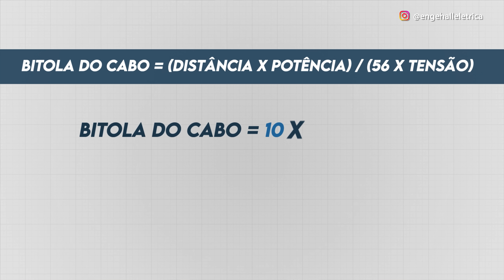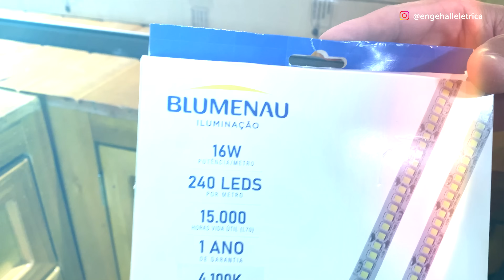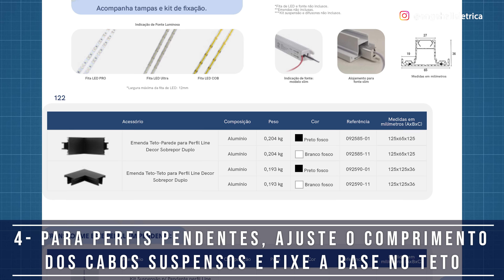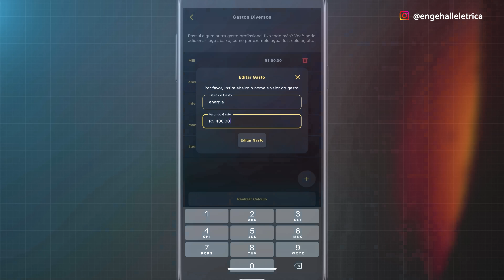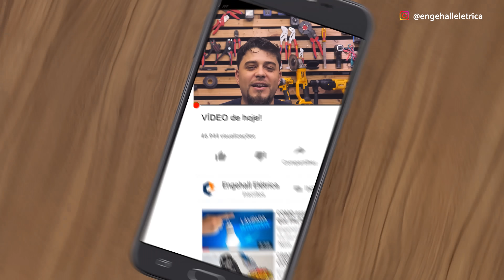Como INSTALAR um PERFIL/ FITA LED na PRÁTICA !!!🧐💡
Faça já o download do e-book com todo o conteúdo da aula e fique por dentro de cada detalhe do catálogo imperdivel

E aí, meus queridos! Estamos de volta com mais um episódio da nossa série sobre fitas e perfis LED. Se você perdeu o primeiro, não tem problema, dá uma olhada que tá cheio de dicas bacanas!

Neste vídeo, vamos mergulhar de cabeça na instalação de perfis LED. Desde os diferentes tipos de perfis até o passo a passo detalhado, vamos te guiar por tudo o que você precisa saber.

Vamos falar sobre os tipos de perfis mais comuns, mostrar todos os materiais que você vai precisar e te ensinar a fazer a instalação de forma prática e profissional.
 Além disso, vamos compartilhar dicas de segurança, cuidado com os materiais e até alguns macetes que vão facilitar a sua vida.

Acompanhe as orientações detalhadas para instalar perfis de LED de forma eficiente e esteticamente agradável, proporcionando uma iluminação elegante e funcional em qualquer ambiente.

🔹 Passos abordados neste vídeo:

Escolha do local de instalação
Preparação do perfil de LED
Fixação da fita de LED
Ligação da fonte de alimentação

Posicionamento e fixação do perfil no teto ou na parede

Aproveite para conferir o catálogo técnico da Blumenau Iluminação, disponível na descrição do vídeo, e saiba mais sobre os produtos e soluções oferecidos pela nossa parceira.

Valeu, meus queridos! Nos vemos no próximo vídeo!